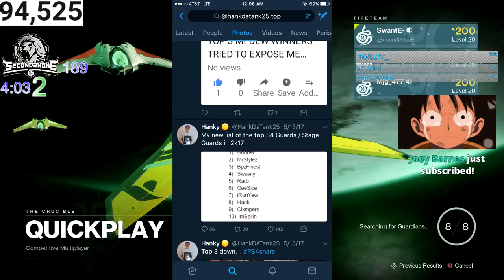THE REAL TOP 10 BEST MyPARK YOUTUBERS - NBA 2K17 ( REACTING TO HANKDATANK25 LIST )HE EXPOSED ME!!!!!